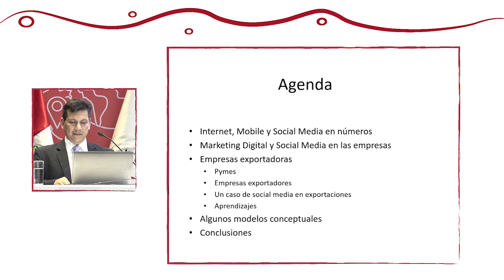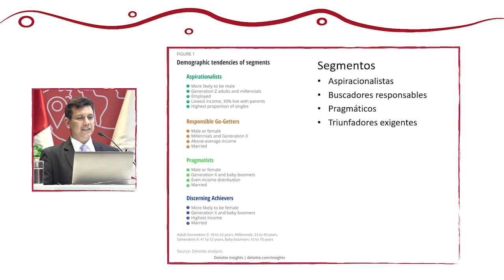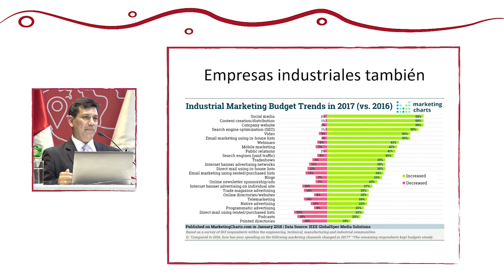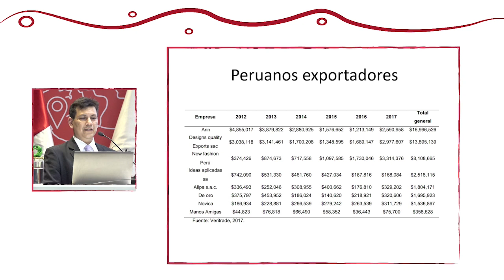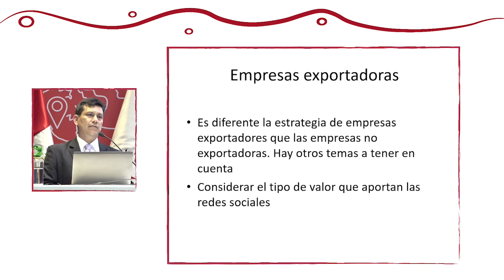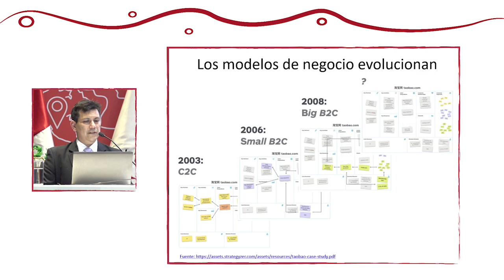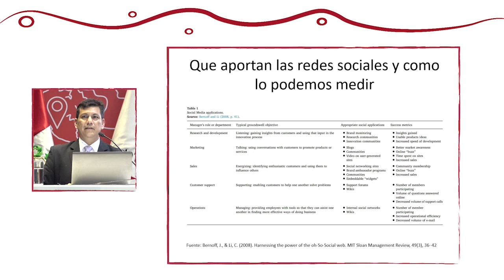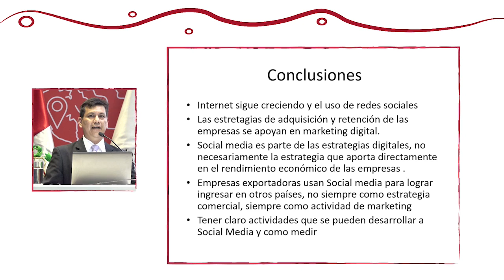Social Media Marketing para empresas Exportadoras: SALAZAR, Miguel (20 de Noviembre)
“Social Media Marketing para empresas Exportadoras”